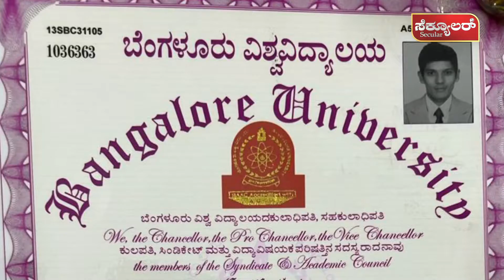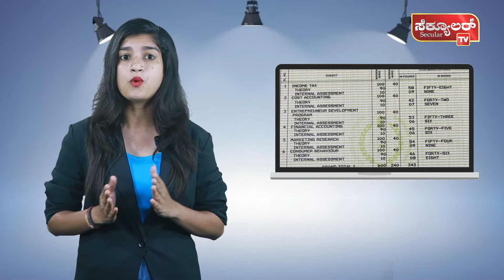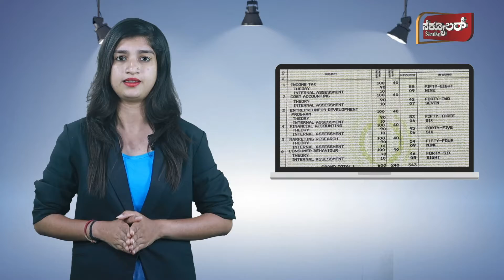Fake Mark Card: ವಂಚಕರ ಜಾಲ ಪತ್ತೆ ಹಚ್ಚಿದ ಪೊಲೀಸರು | Secular tv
ರಾಜ್ಯದಲ್ಲಿ ನಕಲಿ ಅಂಕಪಟ್ಟಿಗಳ ಹಾವಳಿ ಹೆಚ್ಚಾಗಿದೆ. ಅಸಲಿ ಅಂಕಪಟ್ಟಿಗೆ ಸೆಡ್ಡು ಹೊಡೆವ ರೀತಿಯಲ್ಲಿ ನಕಲಿ ಅಂಕಪಟ್ಟಿ ರೆಡಿ ಮಾಡಿಕೊಡ್ತಿದ್ದ ವಂಚಕರ ಜಾಲವನ್ನು ಶೇಷಾದ್ರಿಪುರಂ ಪೊಲೀಸ್ ಬಂಧಿಸಿದ್ದಾರೆ.  ಇನ್ಸ್ಪೆಕ್ಟರ್ ರವಿ ನೇತೃತ್ವದಲ್ಲಿ ಕಾರ್ಯಾಚರಣೆ ನಡೆಸಿ ಹೆಡೆಮುರಿ ಕಟ್ಟಿದ್ದಾರೆ.